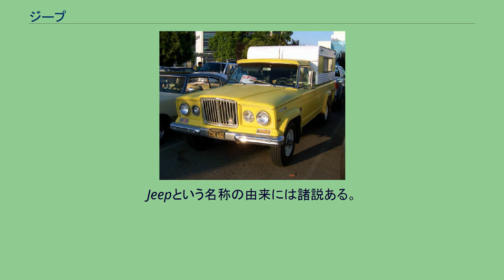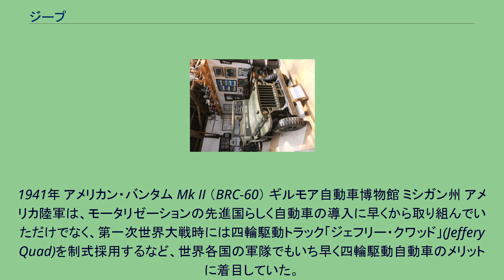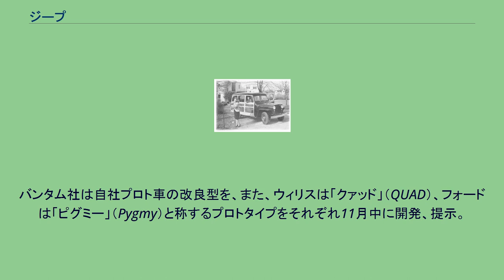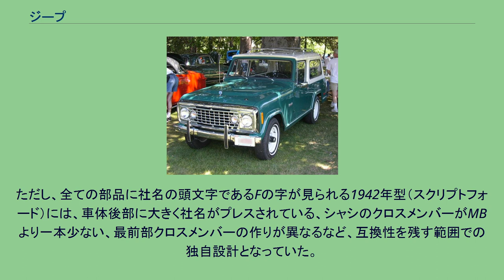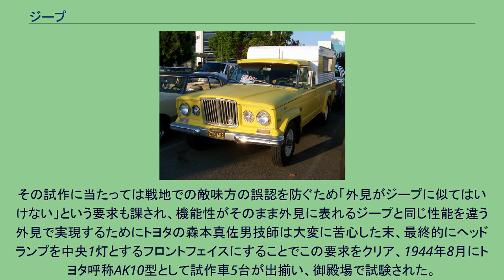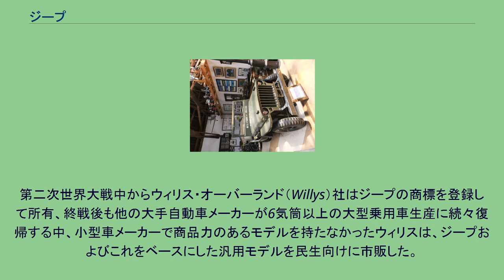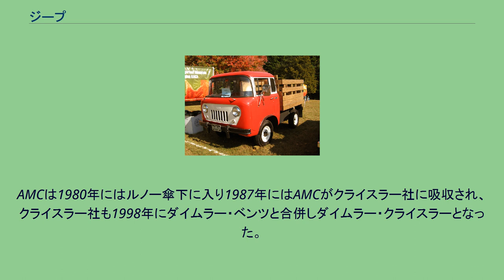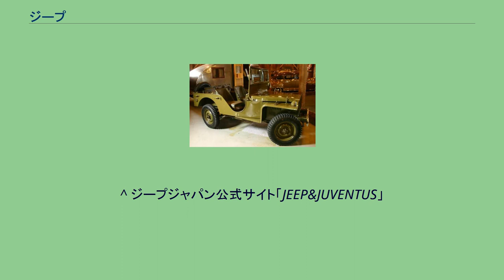ジープ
フォード・GPW。
第二次世界大戦中に大量生産された標準的なジープ。
製造メーカーの異なるウィリス・MBとは細部に異なる部分はあるが、部品に互換性があり形態・構造ともにほぼ同一であった ジープ（英語：Jeep）は、ステランティスN.V. 傘下の四輪駆動車のブランドである。
第二次世界大戦中の1940年にアメリカ陸軍の要請により開発着手され、翌1941年から実戦投入開始された小型四輪駆動車がその元祖である。
第二次大戦において連合国軍の軍用車両として広く運用され、高い耐久性と悪路における優れた走行性能で軍事戦略上でも多大な成果を挙げた。
アメリカ軍欧州戦域総司令官を務めたドワイト・D・アイゼンハワーは、“第二次世界大戦を勝利に導いた兵器”として、「原子爆弾」「C-47輸送機」「バズーカ」、そしてジープを挙げている。
また従軍記者のアーニー・パイルは「戦争において、武器以外での主要発明品はジープとコールマンのGIポケットストーブだ」と評している。
高い性能は小型四輪駆動車の有用性を世界各国で広く認知させ、第二次大戦後に軍用・民生用を問わず同種の四輪駆動車が世界的に普及する端緒となり、「ジープ」は単なるブランドに留まらず、その優れた設計と名声から民生のクロスカントリーカーや小型軍用車両の代名詞となった。
Jeepという名称の由来には諸説ある。
General Purpose（万能）、もしくはGovernment-use（政府用）のGとホイールベース 80インチの車両を表す識別符号のPからきた符号GPから"ジープ"と命名されたという説や、漫画『ポパイ』に登場するほとんど何でもできる奇妙な動物「ユージン・ザ・ジープ」からとったという説がある。
明確な起源は判然としないが、すでに1941年にはこの通称が用いられ始めていた記録がある。
ジープの名称は自然発生的なものであったが、第二次大戦後、製造メーカーのウィリス・オーバーランド社によって商標登録された。
その後は製造メーカーの合併や買収などで商標権は転々とし、2015年時点ではFCA US LLC、2021年時点ではステランティス N.V.の保有するブランドとなっている。
第二次大戦型のオリジナル・ジープからデザインモチーフなどを引用したのみの現行モデルに至るまでその名称は継承されている。
1941年 アメリカン・バンタム Mk II （BRC-60） ギルモア自動車博物館 ミシガン州 アメリカ陸軍は、モータリゼーションの先進国らしく自動車の導入に早くから取り組んでいただけでなく、第一次世界大戦時には四輪駆動トラック「ジェフリー・クワッド」(Jeffery Quad)を制式採用するなど、世界各国の軍隊でもいち早く四輪駆動自動車のメリットに着目していた。
このため1930年代には大型・中型の軍用四輪・六輪駆動トラックの開発・量産化を強力に推進した。
しかし、偵察・連絡といったより軽快な機動性が求められる用途では、オートバイやサイドカーなどを利用しつつも、1930年代に至っても小型四輪自動車の本格導入には及ばないまま、第二次世界大戦期を迎えた。
1940年、アメリカ陸軍需品科はポーランド侵攻におけるドイツ軍の（Kfz.1の制式名が付けられた、複数メーカー製の）小型軍用車輌の活躍に注目し、同年7月に135社の自動車製造会社に大まかな設計要件を伝え、四輪駆動の小型偵察車開発計画に応札することを緊急要請した。
要求されたサイズは「四輪駆動、3人乗り、660ポンド（≒300kg）積み、可倒式フロントガラス付、ホイールベース75インチ（191cm）で85lb⋅ft (115N⋅m)以上のエンジンで駆動」と相当にコンパクトであったが、ホイールベース条件はのち80インチ（203cm）に延長された。
しかしこれに重ねて課せられた諸々の要求スペック（特に車重）が厳しかったうえ、49日間で試作車を完成、75日で増加試作車70台を完成させよという、通常なら到底不可能な日程条件が付いていた。
要求スペックには「地雷を踏んでタイヤ4本のうち2本を失った場合でも、スペアタイヤを含めた残り3本で100 km の走行が可能であること」「車載工具ですべての修理が可能であること」という条件が入っていたという。
あまりの条件の厳しさにゼネラルモーターズもフォード・モーターも応えられず、アメリカでは主流から外れた小排気量の小型車に関するオーダーでもあったため、オファーに応じたのは中・小型車メーカーのウィリス・...